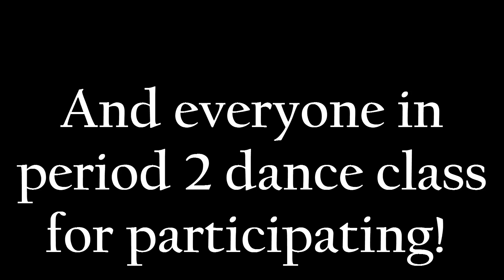Pshs ft Lady Gaga - Judas/Edge of Glory MashUp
We had different video angles of this dance so i decided to put each part together where they would best be viewed in. Sorry for the redness in the beginning. The red background made me bright up more